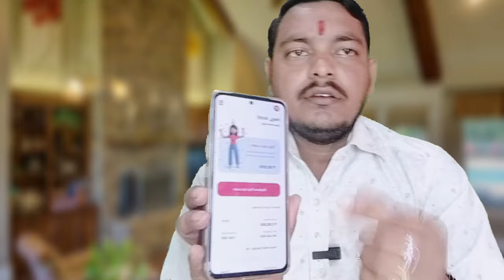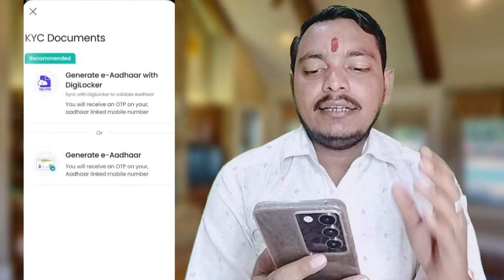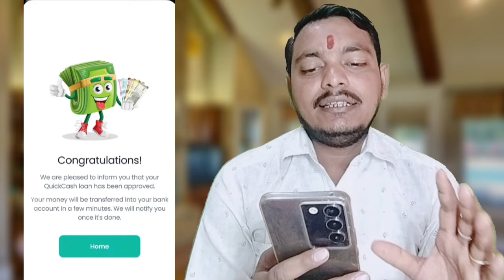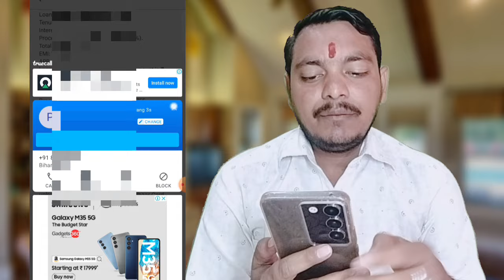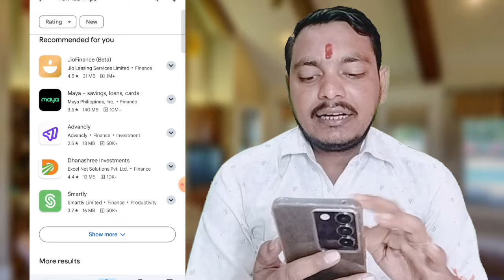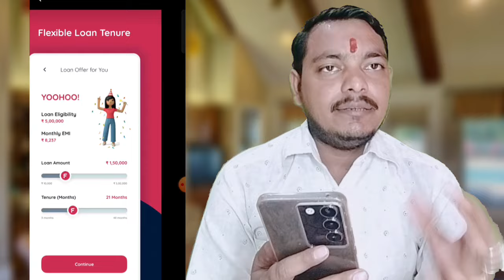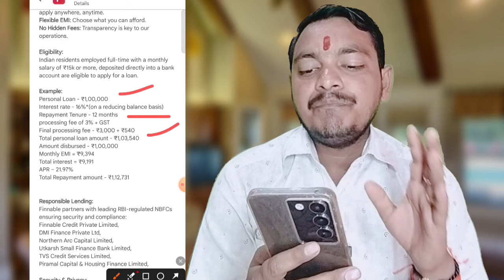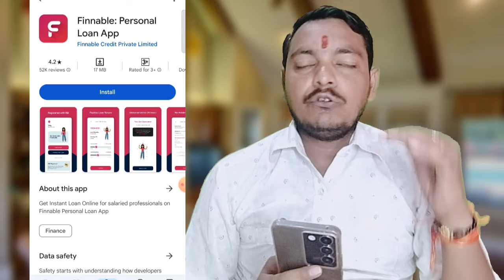Personal loan आधार कार्ड से Loan App Fast Approval | Best Loan App| No Income Proof | Bad CIBIL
🛑My Best Loan App 🛑

loan apps fast approval
best loan app fast approval 2024
instant loan apps fast approval
loan app fast approval without income proof
loan apps newloan approval
fast approval online loan
best online loans instant approval
loan student app
students loan app
loan for students
student ke liye loan app
student personal loan app
student loan kaise le
student loan
loan app for student
student loan aap
student loans
Low Credit Score Instant Loan App without Cibil Score Instant Loan bad Cibil score personal loan loan with bad Cibil score
Low Credit Score Instant Loan new loan app bad Cibil score personal loan new app
new loan app low Cibil score new loan app 2024

personal loan without salary loan 2024 without income
Proof loan 2024

new loan app without sibil score 2024 new loan app fast approval without sibil new loan app fast approval 2024
instant personal loan Kaise le sakte hain instant personal loan Kaise le sakte 2024 instant personal loan Kaise le 2024